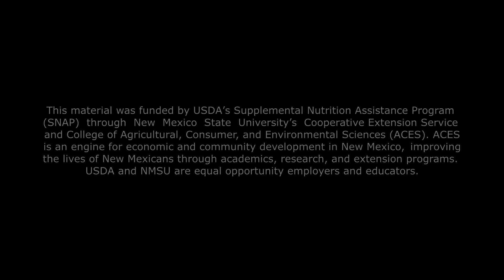ICAN Chef - Freezing Fruits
NMSU ICAN and Otero County Cooperative Extension Service present ICAN Chef - Freezing Fruits, with Caitlyn Lowe.

Ideas for Cooking and Nutrition (ICAN) is a NMSU Cooperative Extension Service program funded by USDA's EFNEP and SNAP-Ed grants to provide nutrition education to limited-resource audiences in New Mexico.

This material was funded by USDA’s Supplemental Nutrition Assistance Program (SNAP) through New Mexico State University’s Cooperative Extension Service and College of Agricultural, Consumer, and Environmental Sciences (ACES). ACES is an engine for economic and community development in New Mexico, improving the lives of New Mexicans through academics, research, and extension programs. USDA and NMSU are equal opportunity employers and educators.